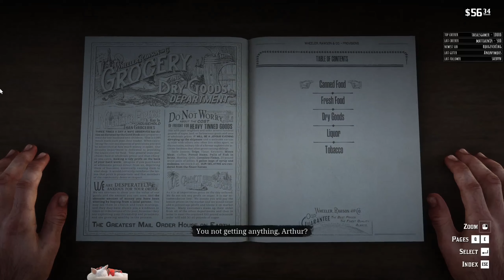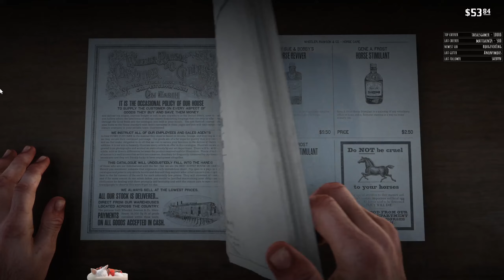Red Dead Redemption 2 - EP3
Red Dead Redemption 2 is a YouTube series adapted from Twitch streams where I am playing RDR2 as a result of a wildcard poll. This series is a brand new campaign and I ask that nobody spoil anything in the comments.